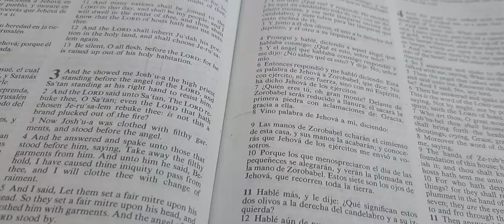RDMJ. REALMENTE SE NECESITA CAMBIAR BUIJIAS EN LOS MOTORES DE JARDINERIA.???